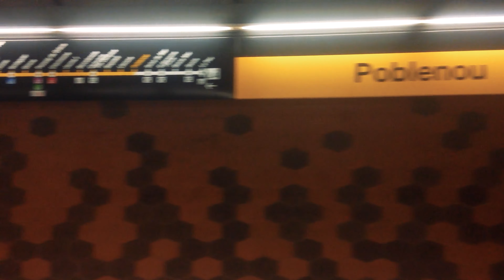BARCELONA TOP SIGHTS 4K - RELAX 1HOUR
BARCELONA CITY TOP SIGHTS 4K

-  We are making videos for relaxation, for work, for study, etc.
-  You can use this music at home,your restaurants, shops, hospitals, offices, part­ies, etc..